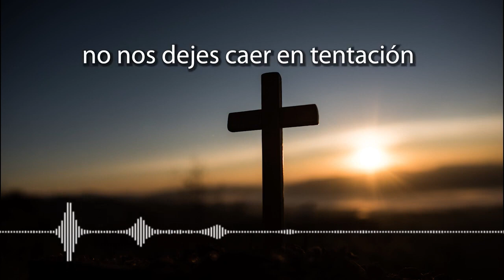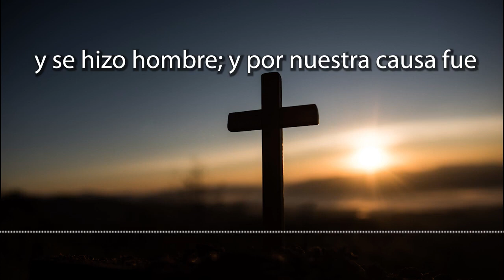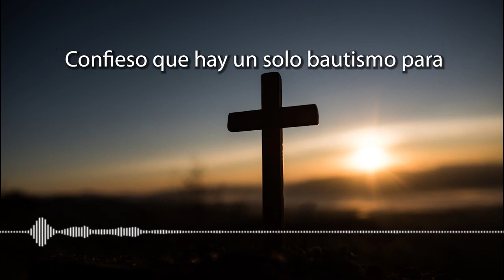CORONILLA A LA DIVINA MISERICORDIA DE HOY